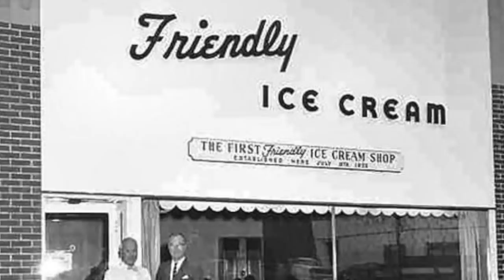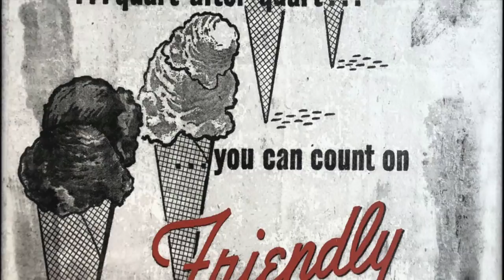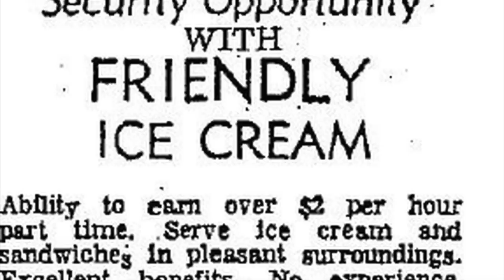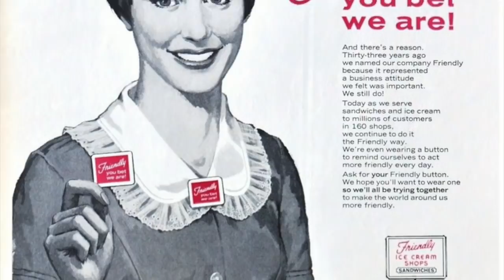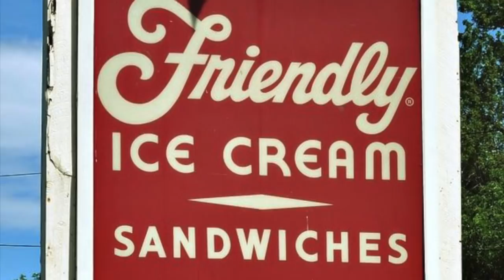A double dip at Friendly's - Life in America